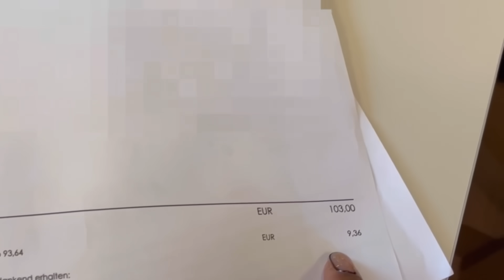BUKA-BUKAAN HARGA SEWA CAMPERVAN SEHARGA MOTOR!